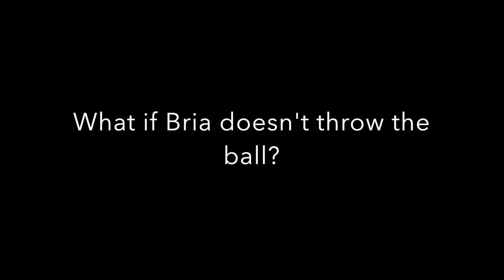Classical Conditioning- Ryker Loman